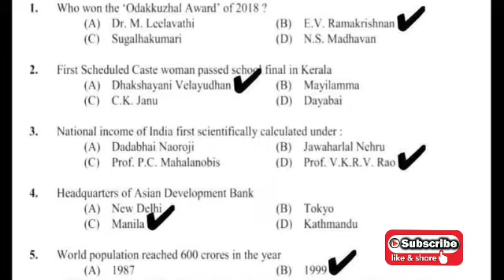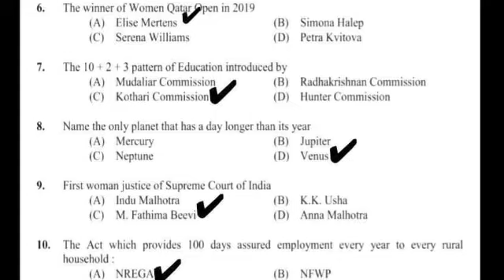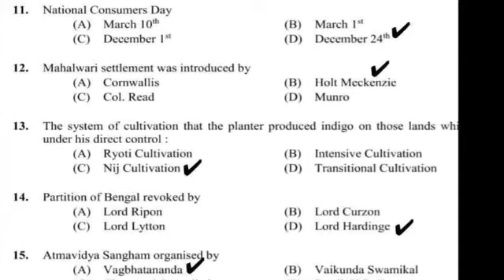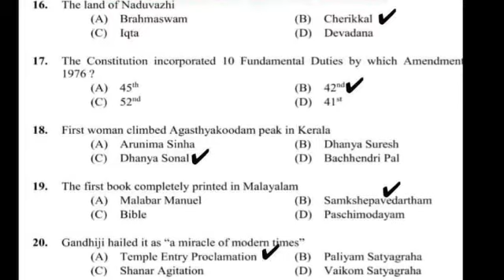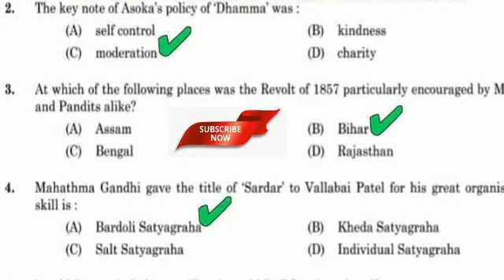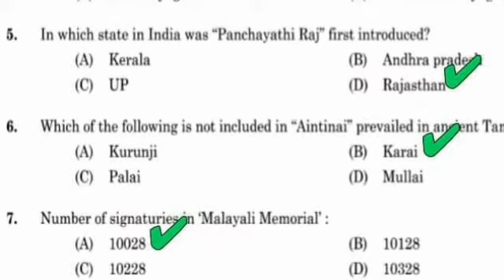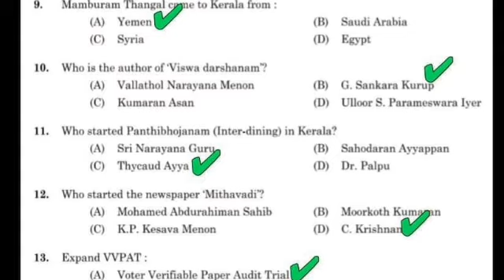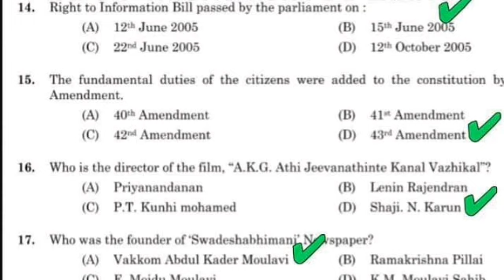PSC EXAM SOLVED PAPPER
This is useful for all PSC exams like LD Clerk, Police Constable, Last Grade,University Assistant,VEO,Kerala Administrative Service, KAS, Company Assitan and Secretariat Assistant .

University Assistant റാങ്ക് ലിസ്റ്റിൽ കയറണോ?